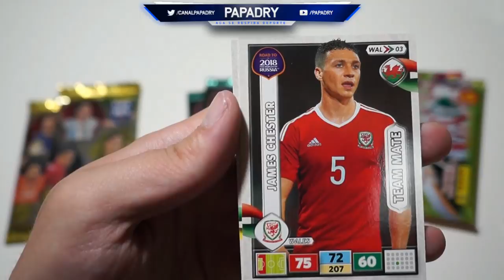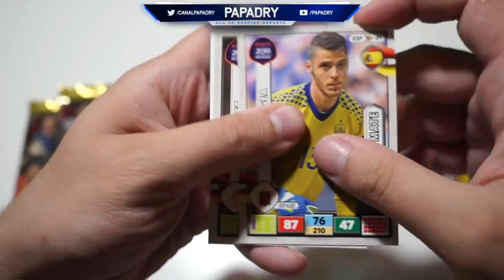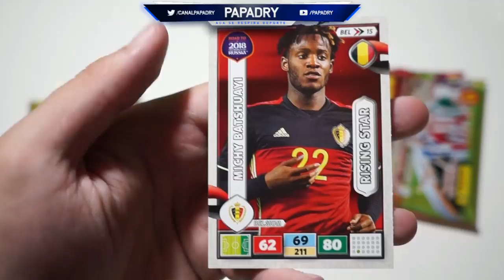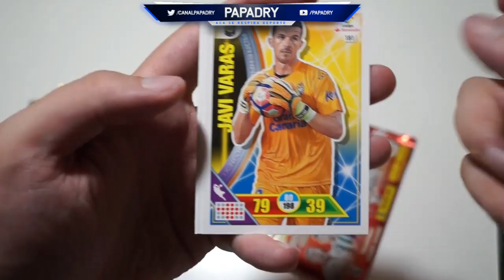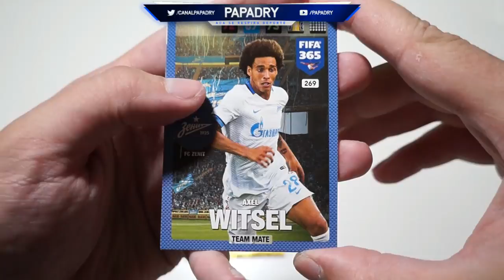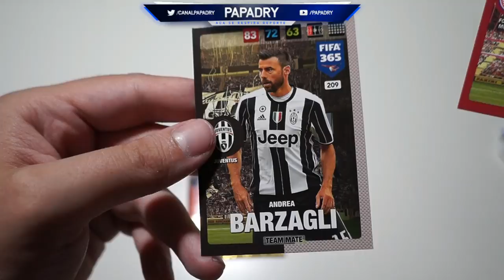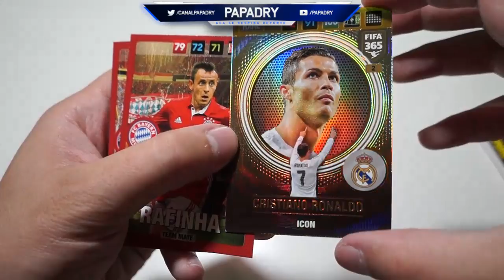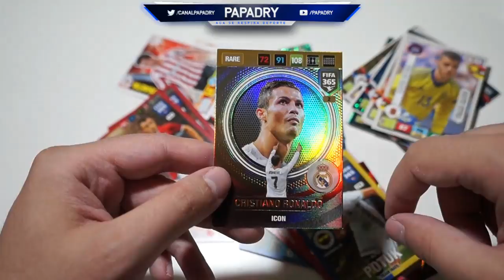APERTURA ESPECIAL CROMOS ADRENALYN XL 2017 !!!